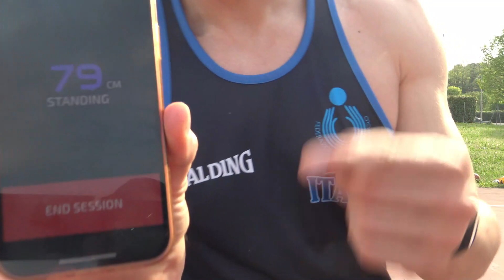5'7 FT DUNK LIKE AN NBA PLAYER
ace jumper 171 cm with 45 inch vertical jump at almost 35 years old cant sto jump higher

🤸‍♂️Elastic bands Blue
💆‍♀️ Foam Roller
🎱Foam Ball
🏐Wilson beach ball
🏋️My Gym Rack